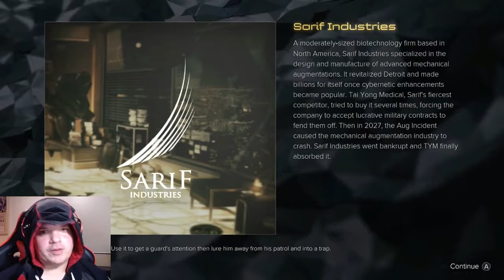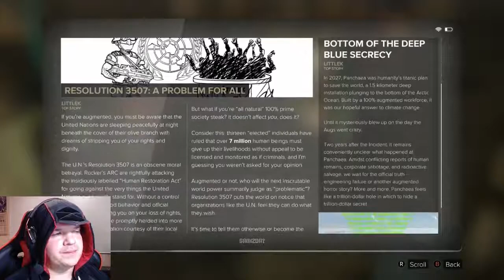Deus Ex: Mankind Divided Lets Play Part 3 "Hidden Surprises"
After the explosion at the station, Adam's augs have taken a big hit and needs to be checked out. In taking a deeper look, his aug doctor discovered that he has more in him than he originally thought.